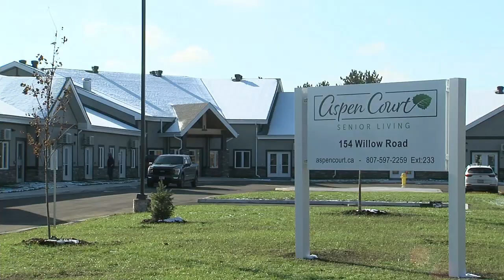TBT News Clips: Aspen Court celebrates grand opening in Atikokan - Nov 5, 2021